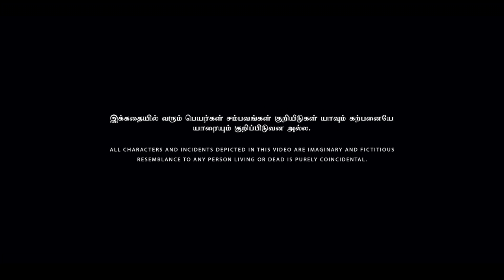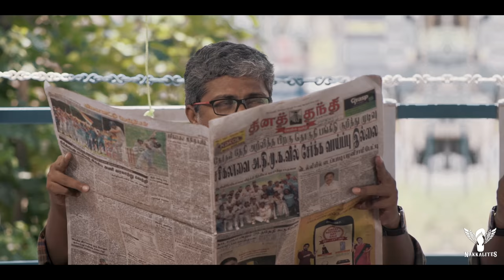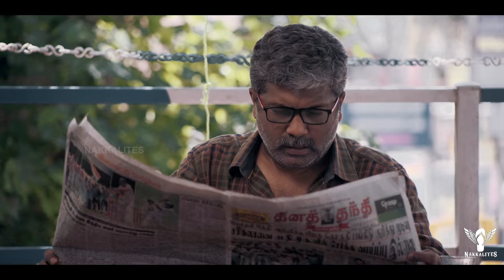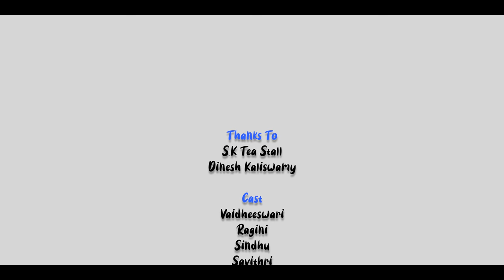Bakery Alaparaigal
Open your Free Upstox Gold Account and get Free E-Gold worth Rs. 51

Here's the bakery comedy "Bakery Alaparaigal" by the Nakkalites. Meet the types of customers at the bakery shop. Which one is you?

Direction
Gomathi Shankar

Script
Dilip Kumar

Cinematography & DI
Santhosh Kumar

Editing
Sundar SNDR

Sound Design
Vikraman

Live Sound
Sree Arthi
Vaidheeswari

Title & Design
Elankavin

Asst. Direction
Priyanga

Asst. Cinematography
Karthik
Sainath

Production Manager
Dinesh KR
Daniel

Script Head
Prasanna Balachandran

Creative Head
Rajeshwar

Thanks To
S.K Tea Stall
Dinesh Kaliswamy

Cast
Vaidheeswari
Ragini
Sindhu
Savithri
Meena
Ram Kumar
Aniruth
Aneessh Sivashanmugam
Vigneshvar
Sassi Selvaraj
Kavi
Vivin
RJ Rajesh
Prasanna Balachandran
Arun Kumar
Niveditha
Manickam
Savithri
Manoj

Dubbing
Vivek Saro
Sriram

Foley
Vikraman